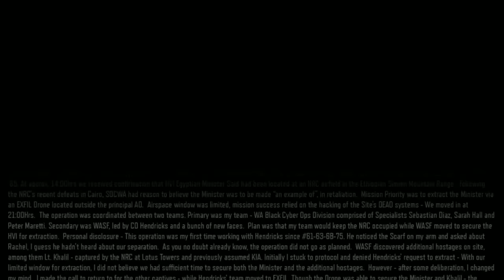Call Of Duty Black Ops 3 - PC Gameplay Walkthrough Shooter Campain HD 60FPS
Call of Duty: Black Ops III is a military science fiction first-person shooter video game, developed by Treyarch and published by Activision.

Gamespot 7/10

Steam 6/10
* I definitely give this game an 8!